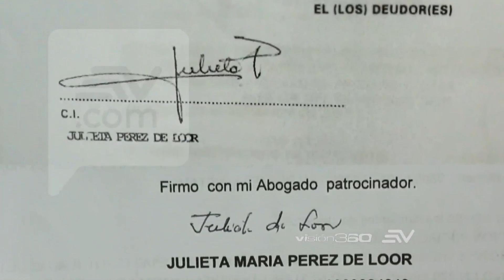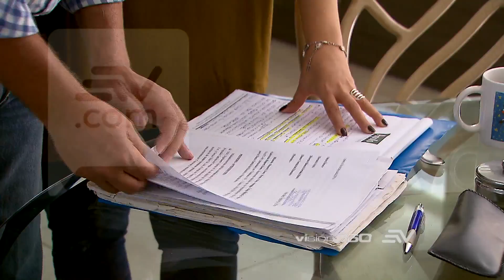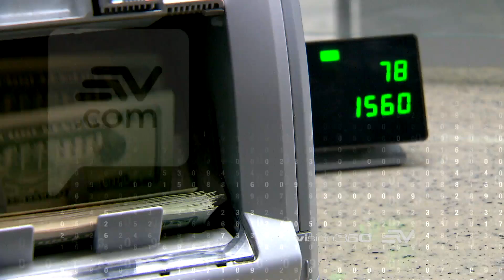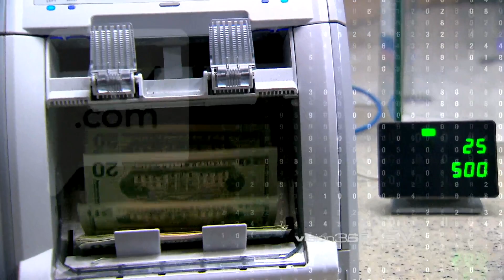Despojados parte 2 | Programa 34 - Bloque 2 | Visión 360 III temporada